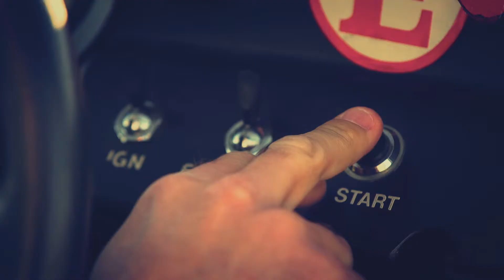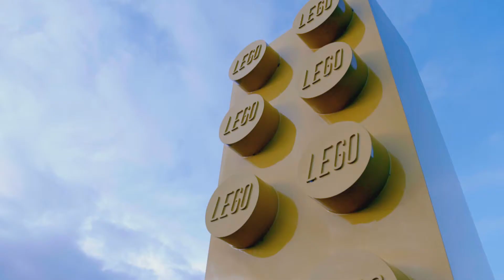WM Showreel 2018